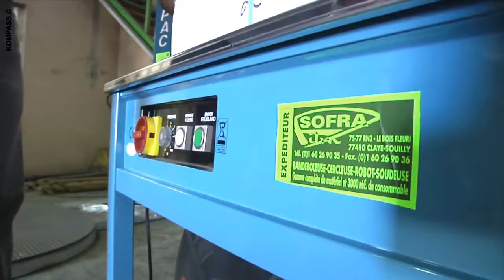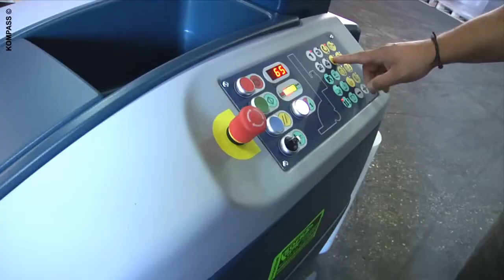Vidéo SOFRAFILM - Claye Souilly (77) - Industrie : Emballage - Matériels et consommable d'emballage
Vidéo d'entreprise de la société SOFRAFILM diffusée sur INDEXA, l'annuaire Internet des professionnels.

Distributeur et importateur de films étirables et de banderoleuses en location ou en vente (neuf et occasion).
Un service de SAV , maintenance et pièces détachées toutes marques est proposé.

© INDEXA diffuse des annonces vidéos et des films d'entreprise.